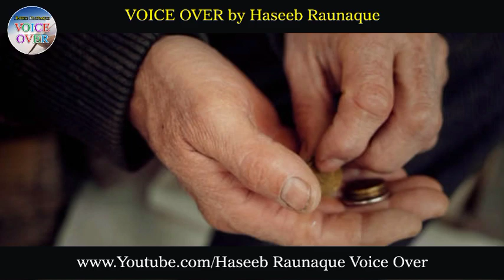अगर आप भीक देते हैं तो हो जाइए सावधान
We Provide Voice Over Service for

TV/Radio Commercials
Corporate Videos
Documentaries
Audio Visual
IVRs & On-Holds
Audio Books
Safety Videos
Movie and Game Trailers
E Learning
Web Based Podcast
Character Dubbing
Sink Sound

Owned Digital Audio recording facility.
I can Deliver edited and finished voice tracks.
I offer voice direction service.
I offer radio ad production service.

Call if very important, Please do not make Timepass call